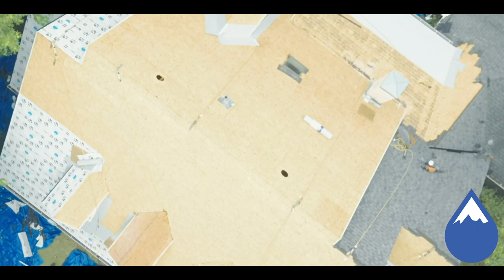Women In Roofing: Stonewater Employee Proves Roofing Industry Isn't Just A Man's World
The construction industry is often thought of as a boys club. But don't tell that to Tayler Burkett. As one of Stonewater Roofing's new project managers, she is proving that roofing is no longer a man's world.